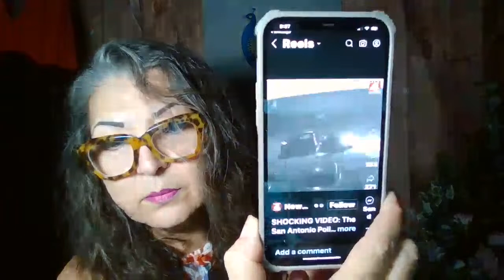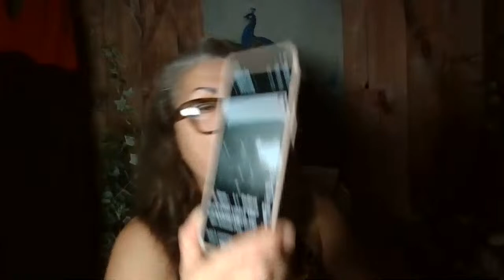WHY MOM, JUST WHY